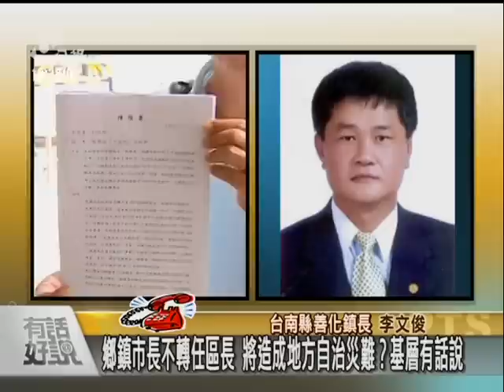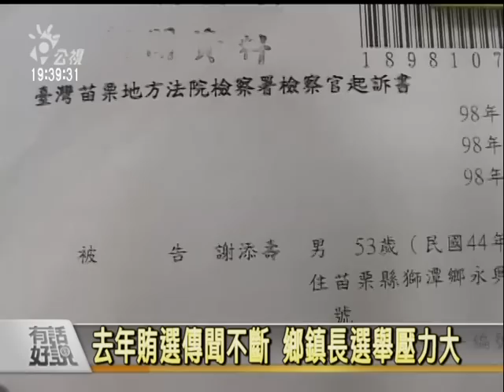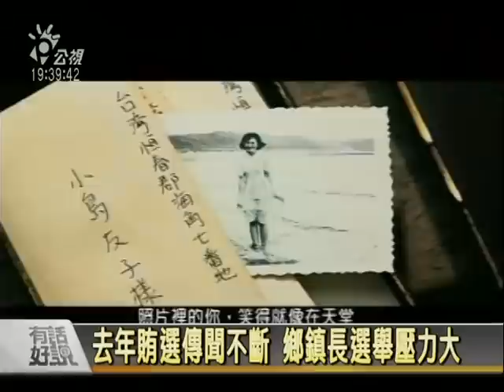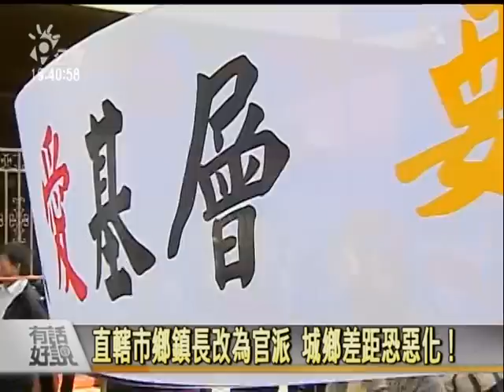100118 地方制度法，藍綠究竟吵什麼？ part4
地方制度法，藍綠究竟在吵什麼？北縣、中縣、南縣、高縣升格後，現在的鄉鎮市長、鄉鎮市代表又該怎麼辦？是全部留任轉成區長、諮議委員？還是應該繼續民選？鄉鎮市長對地方有何重要？改成官派後，是會改善地方派系？還是讓地方首長越來越遠離民意？地方制度法究竟該怎麼改？